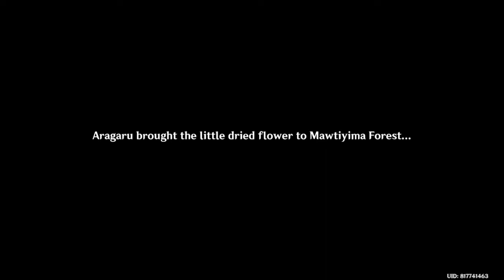Genshin Impact - World Quest - Aragaru's Drawing: Investigate The Eremite's Camp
World Quest: Aragaru's Drawing
Location: Chatrakam Cave, Sumeru
Goal:
* Investigate The Eremite's Camp
* Talk to Aragaru